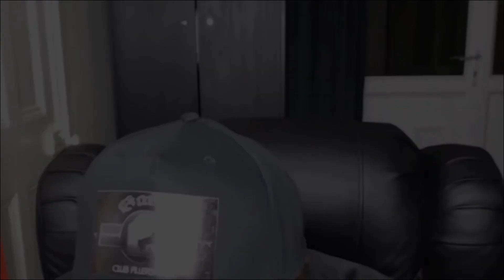BENEFITS BARRY THE WORKAHOLIC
CLUB FILLERS INC LIVE